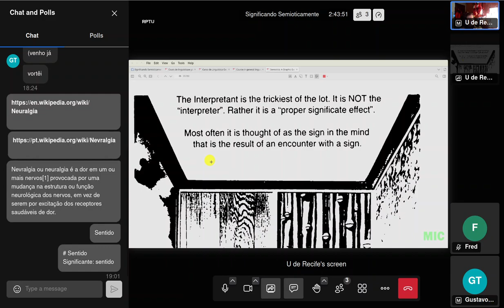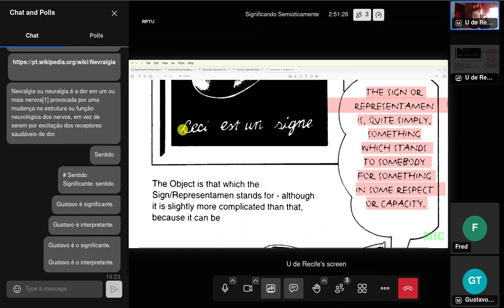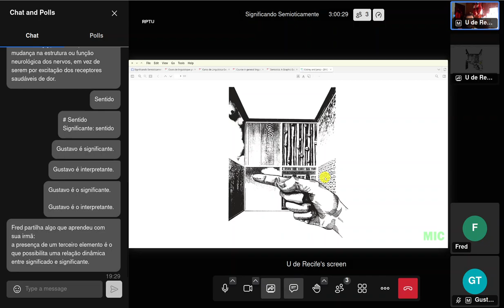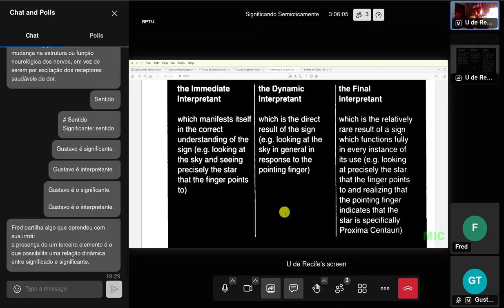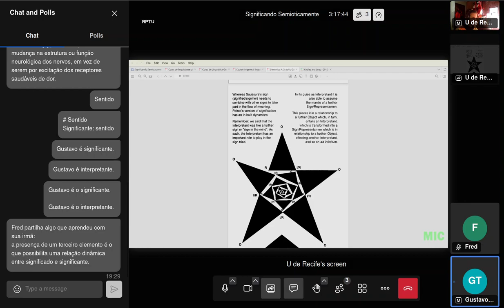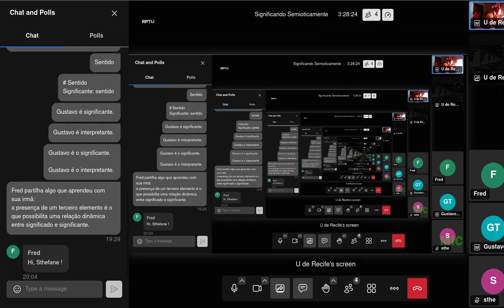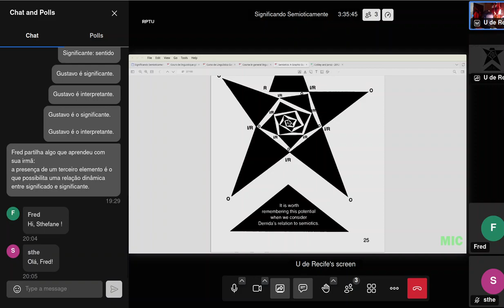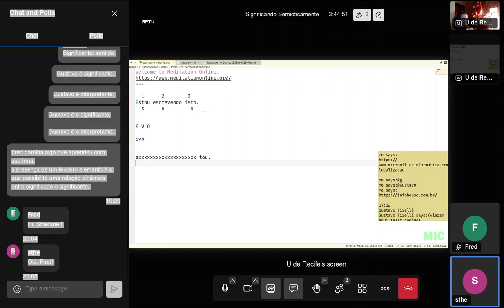Nós Significando Semioticamente, 14 de março de 2024